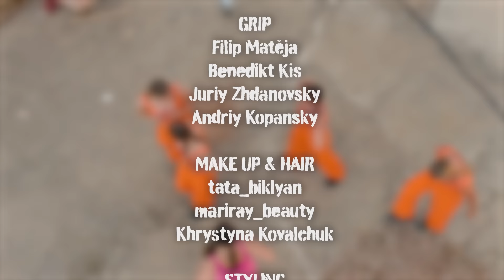Izabella Kiss - Kráska Tvých Snů (Official Music Video)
Izabella Kiss - Kráska Tvých Snů
Written & Produced by: Petr Cemper
Written by: Petra Slaninová